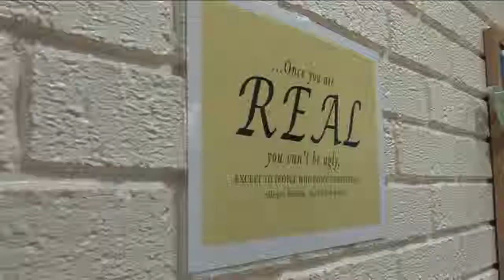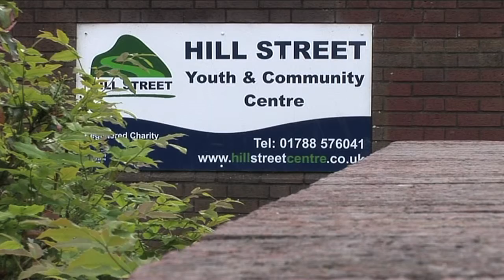Daisy's Story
Profile of a young carer commissioned by Learning & Work Institute 2016. Film, edit and production by Dragon Fruit Films